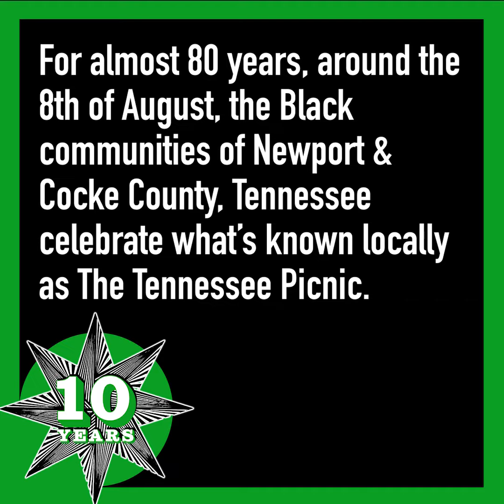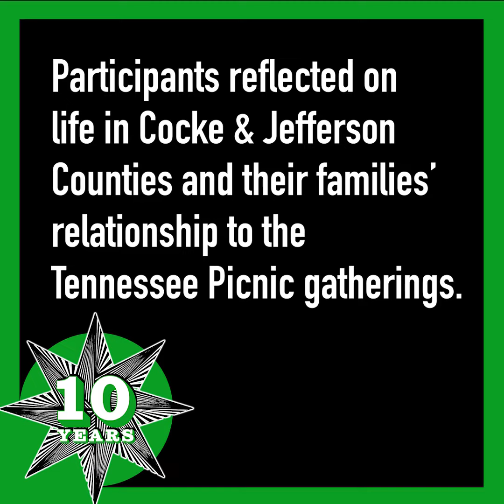10 Year Anniversary: Newport, Tennessee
It's 10 Years of Black in Appalachia! This month we're looking back at our relationship with Newport, Tennessee's Tennessee Picnic Association. This long time gathering, held around the 8th of August every other year, moved to Detroit with migrating families, but eventually returned back to East Tennessee. School & family reunions, church homecomings, performances, sports tournaments & historic presentations all help punctuate the importance of the Tennessee Picnic.
Photographs by Holly Rainey.